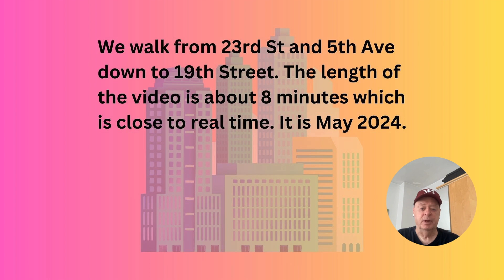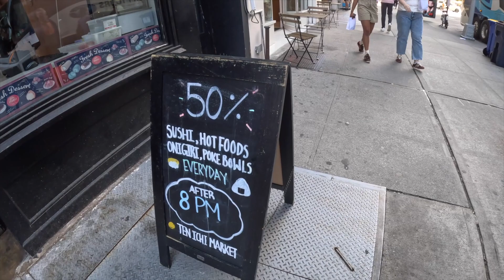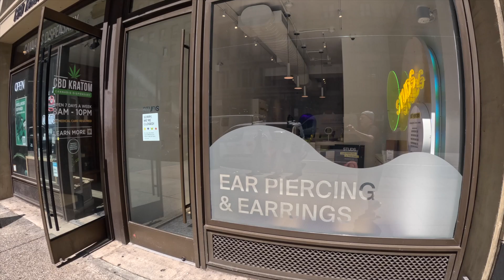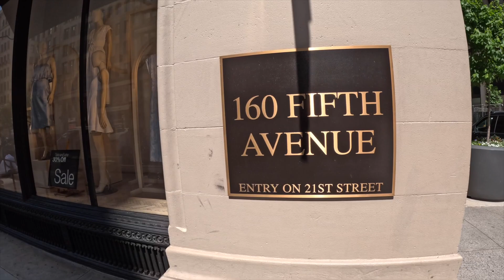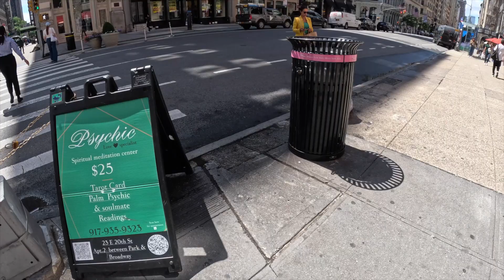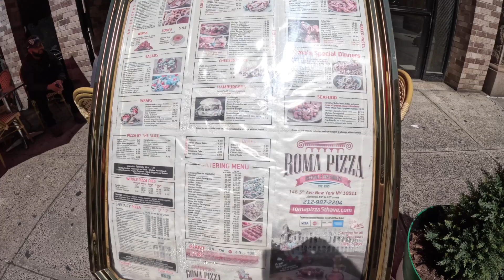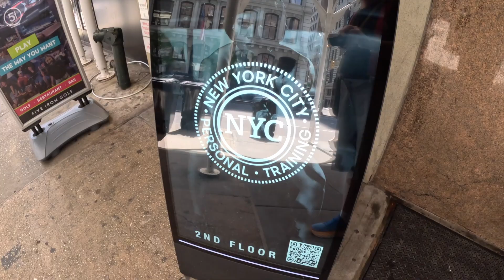Fifth Ave from 23rd to 19th St NYC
We walk south along the west side of the street on Fifth Ave NYC noting items of interest such as the Flatiron Building, HOKA and New Balance shoe strores, a piercing studio, a Japanese grocery store, and lots more. It is May 2024,